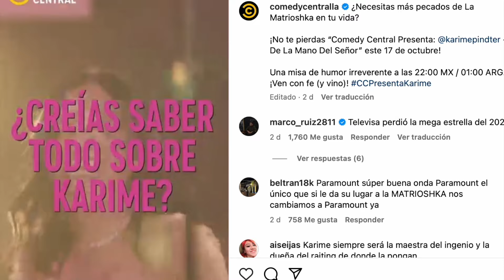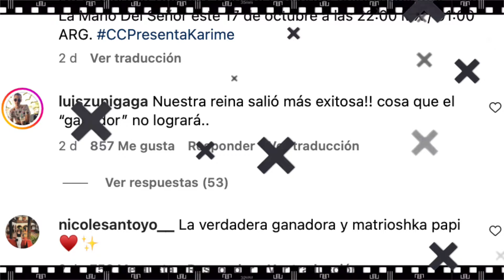Karime Estrenará Programa con la Competencia, por eso Televisa no la Hizo Ganar.